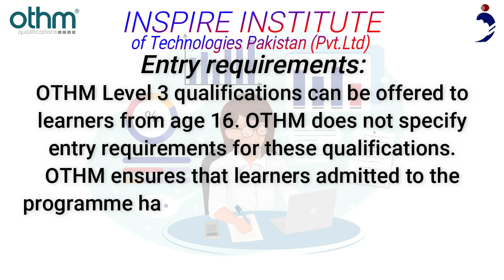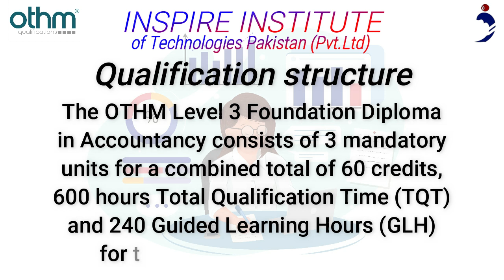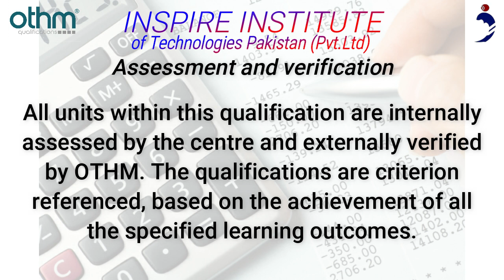OTHM Level 3 Foundation Diploma in Accountancy in Islamabad, Pakistan